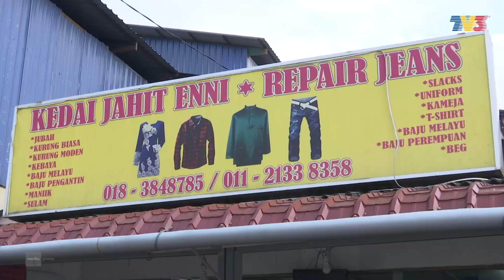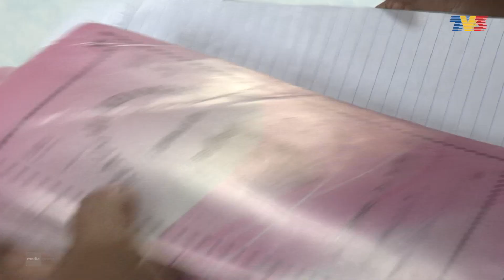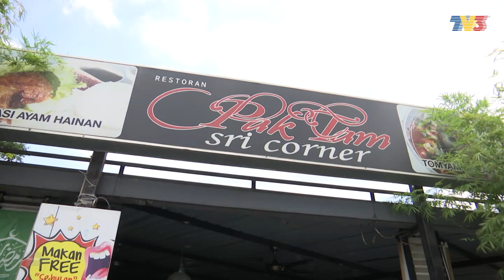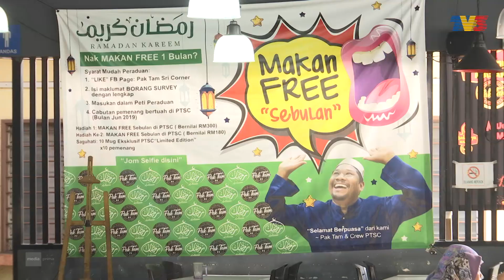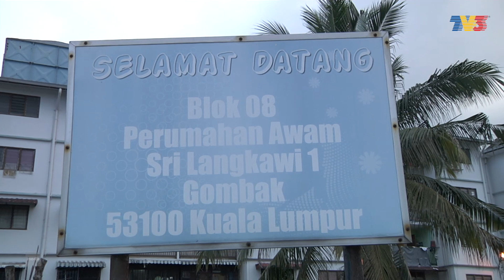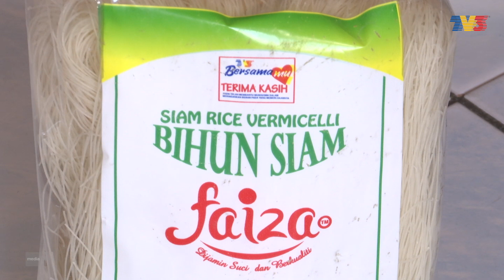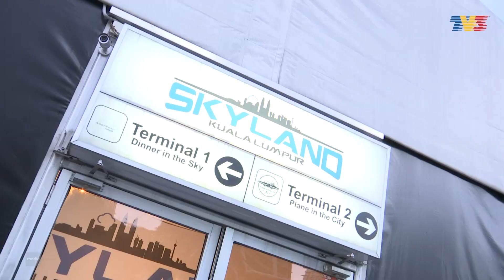Bersamamu (2019) | Sun, Aug 11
Sebuah program amal yang membantu insan-insan istimewa serta mereka-mereka yang kurang berkemampuan dalam meneruskan cabaran hidup melalui tajaan dan sumbangan orang ramai.